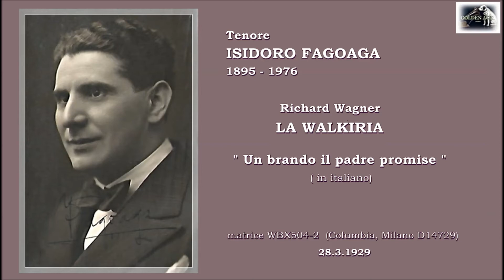Tenore - ISIDORO FAGOAGA - La Walkiria "Un brando il padre promise " (in italiano) - 1929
Richard Wagner La Walkiria - " Un brando il padre promise " in lingua italiana
Tenore spagnolo ISIDORO FAGOAGA
(Vera de Bidasoa (Navarra), Spagna 4 aprile 1895 - San Sebastian 16 marzo 1976